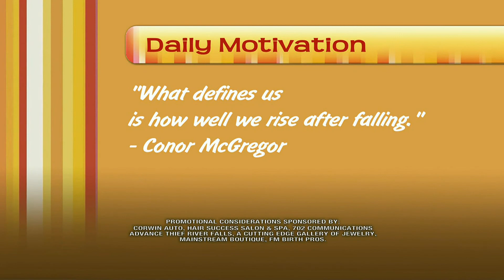NDT Advance Thief River Falls